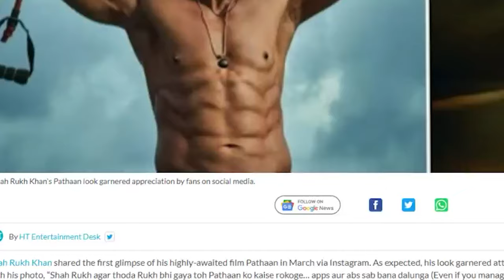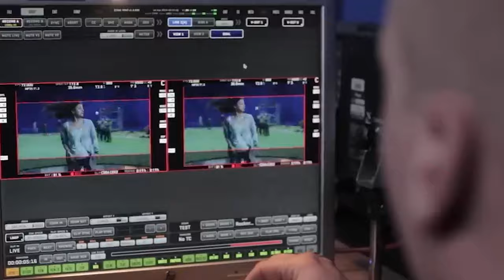क्या shahrukh khan ने सबको पागल बनाया? आखिर नकली ABS कैसे बनते है VFX in pathan movie